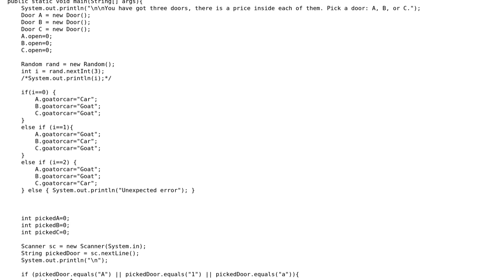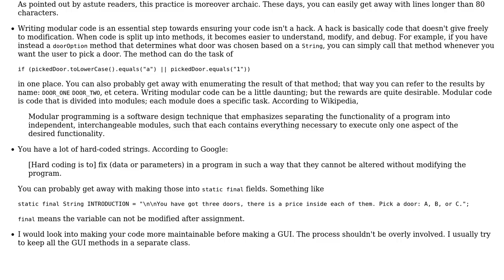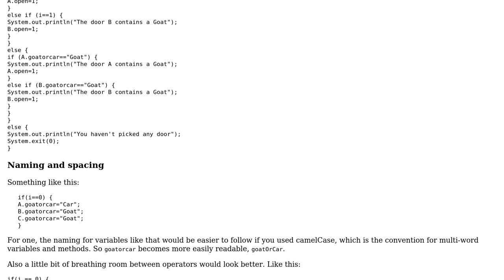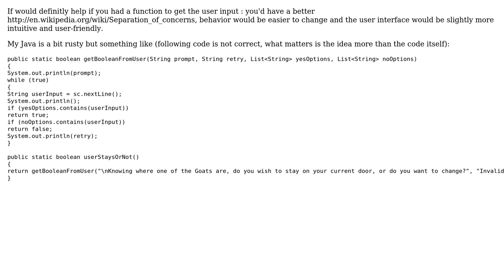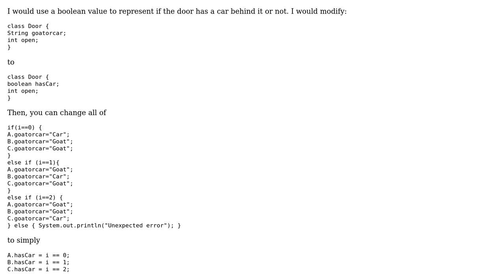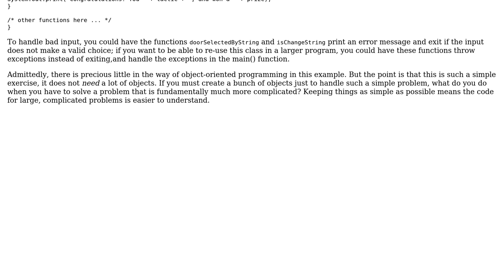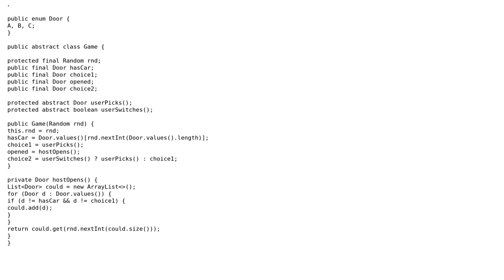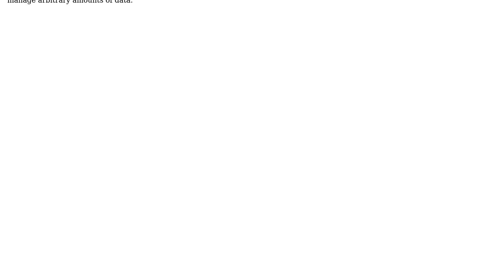Code Review: Monty Hall Paradox in Java (7 Solutions!!)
Code Review: Monty Hall Paradox in Java

With thanks & praise to God, and with thanks to the many people who have made this project possible! | Content (except music & images) licensed under CC BY-SA | Music | Images & others | With thanks to user Ypnypn user SylvainD user SpiderPig user soktinpk user Phrancis user motoku user mazunki user Jamal user djeikyb user David K and the Stack Exchange Network Trademarks are property of their respective owners. You are responsible for your own actions.